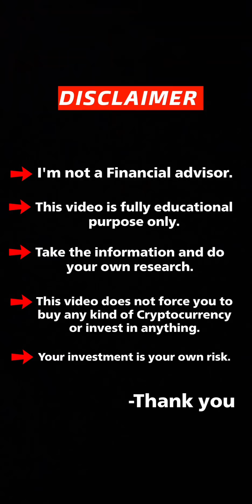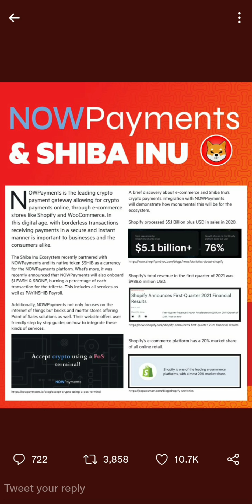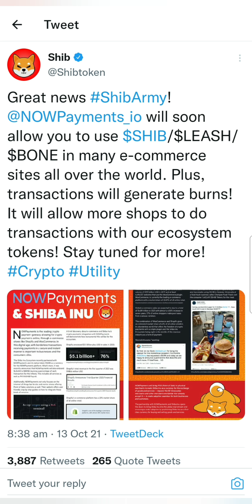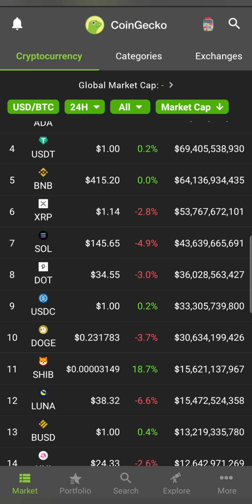Shiba Inu (SHIB) E-commerce Payment🔥Amazon, eBay, Walmart🤩SHIB to the Moon🚀New ATH is Coming